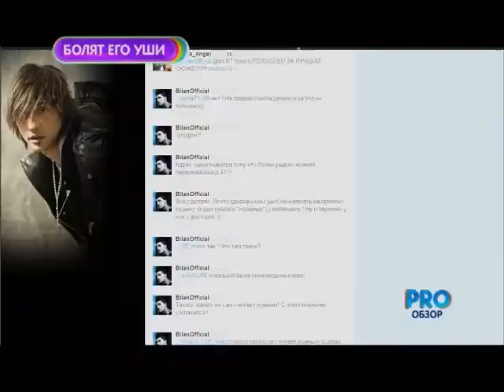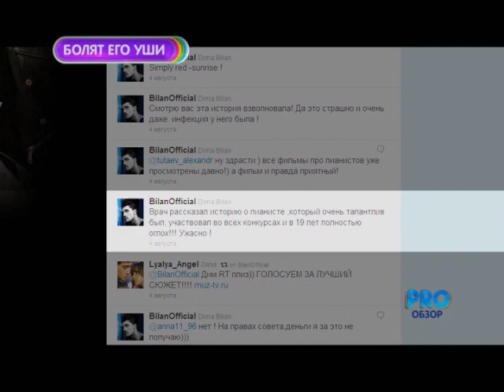Dima Bilan - ProOбзор - Болят его уши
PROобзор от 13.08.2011